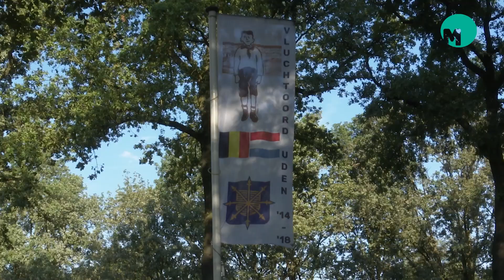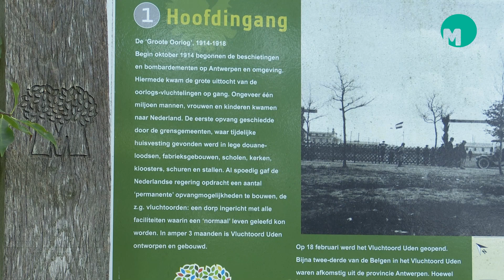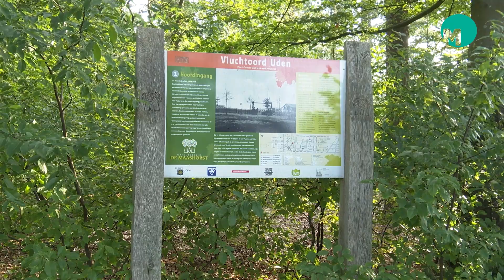Vlucht 14 18